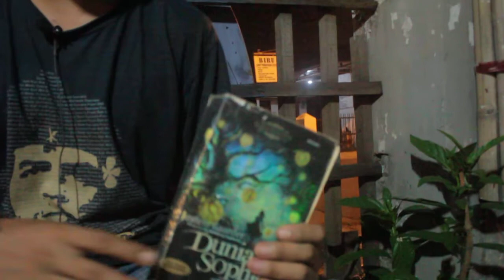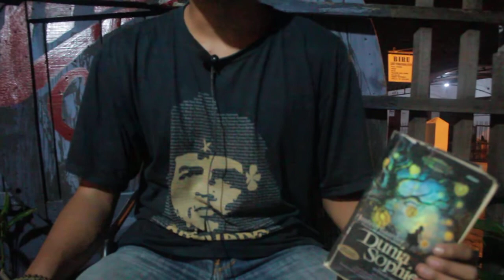DUNIA SOPHIE -ROBBY FIBRIANTO SIRAIT PART II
BUMI- BUKU MINGGUAN, Untuk menambah wawasan kita soal buku, kita menambah kegiatan rutin dengan mengulas buku. kali ini Robby Fibrianto Sirait Mengulas Buku Dunia Sophie

Literacy Coffee merupakan perpaduan antara Rumah Baca dengan kedai kopi, serta menghadirkan beragam aktivitas seperti Bedah Buku di Tiap Hari Rabu, Tiap Jumat Politik dalam secangkir kopi dan pada malam minggu kita rutin mengadakan pemutaran film dan diskusi-diskusi, serta kelas menulis, ruang ini juga terbuka bagi siapapun yang ingin buat kegiatan seperti diskusi, bedah buku, acara sastra dan laen sebagainya.
Literacy Cofffee Beralamat di Jalan Jati II No. 1 Medan ( Belakang Kampus ITM)